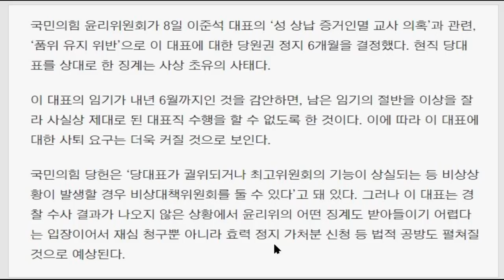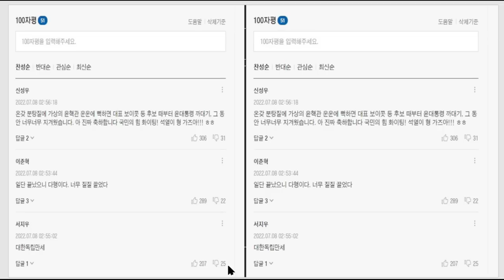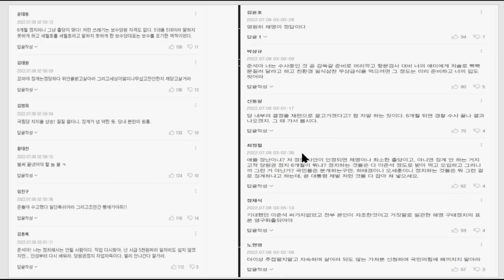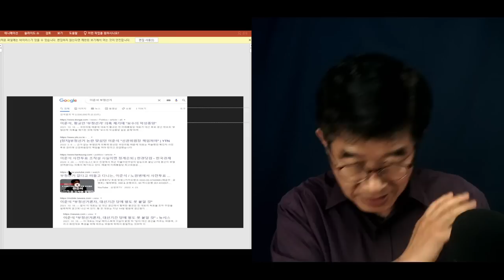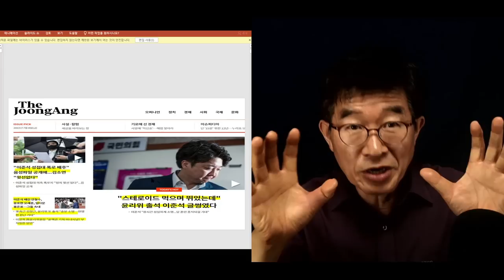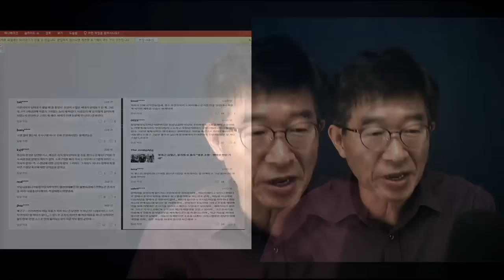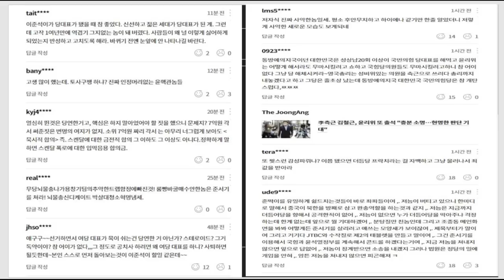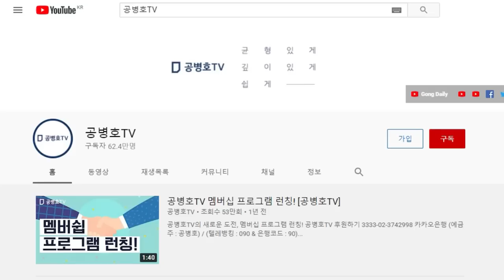"이준석, 악어의 눈물" / "난 정말 잘못한 것이 없다" / 윤리위, 개최 직전까지 "폭로, 윗선있다"는 식으로 언론플레이 [공병호TV]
Bitcoin : 3MTW849AkP2ftLeSK2teZHMmzLu7Z83s9U